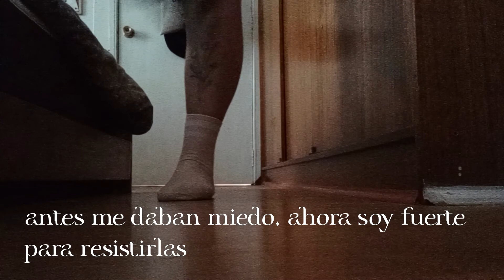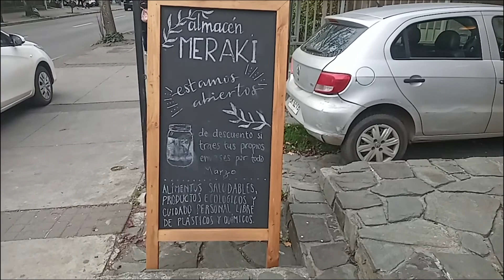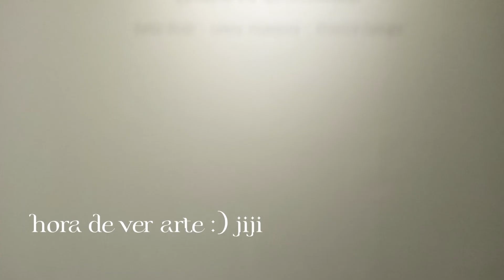Un día de diferentes amorines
Hola amigxs!
En el video de hoy, les muestro mi día, un día de crear nuevas memorias!
abracitos

Instagram de Mati: @matiasbarquez
Instagram de mi papá: @jugandoconbotanica
Tienda online: @tiendaanemone